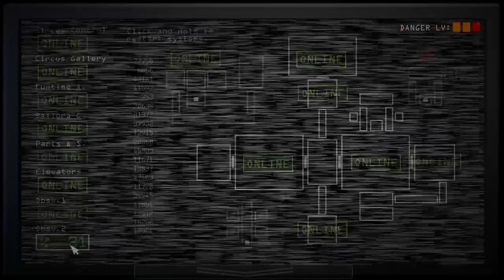Five Nights at Freddy's Sister Location - Night 2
This night got me really nervous because the breaker room part took a long time to restart the systems with Funtime Freddy coming to get me. If I died, I would’ve done the whole thing again. Thank god I finished it cuz now the rest of the nights (besides night 4) will be fine. Sneaking by Ballora also took a while because of how loud the music sounded to avoid the jumpscare. Dying from Funtime Freddy means I have to sneak by Ballora again.